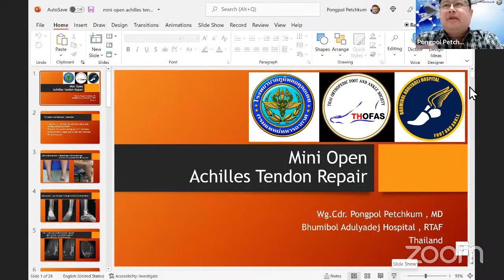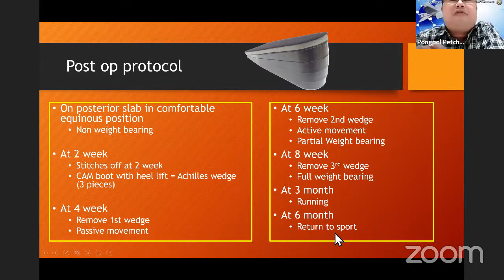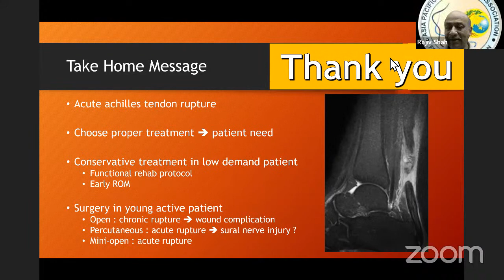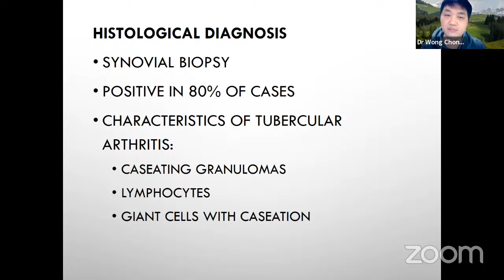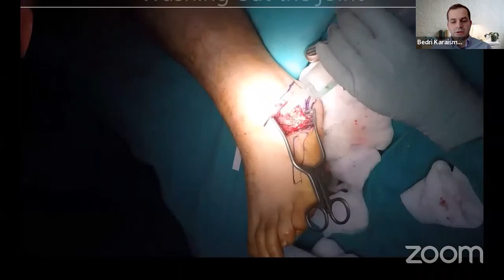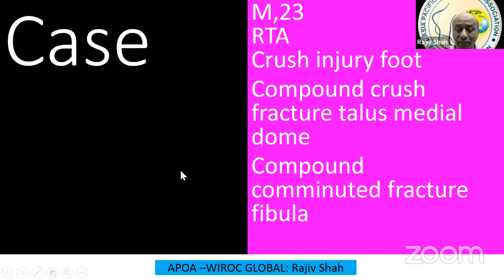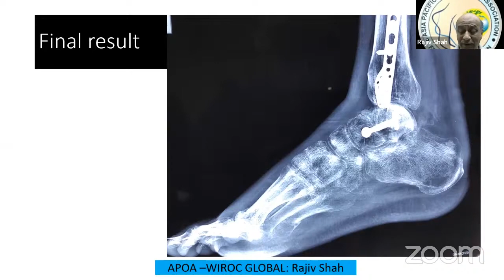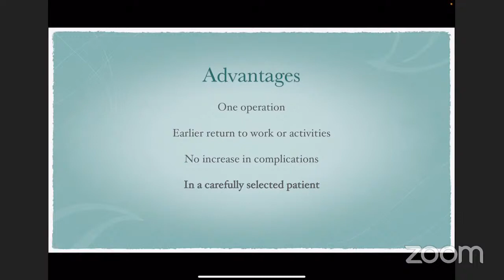APOA Foot ankle WIROC Part 2